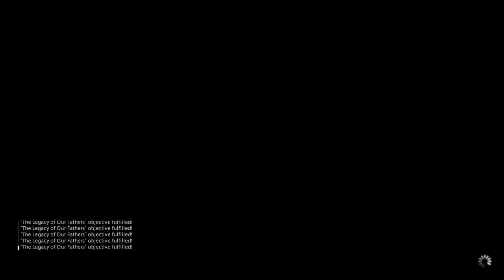FINAL FANTASY XIV: STORMBLOOD EP. 96 - The Legacy of Our Fathers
What's up!?

Main Scenario Quest:

The Legacy of Our Fathers